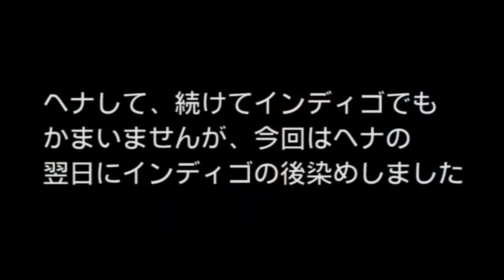ヘナとインディゴの白髪染め＋オイル頭皮マッサージ編3/5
ヘナとオイルは相性がよいため、オイルで頭皮マッサージをして、 ヘナをします。その後、茶オレンジに染まった白髪をインディゴで 後染めすることで、暗めに、ダークブラウン、ほとんど黒髪に仕上 げます。サイトの詳細はヘナ遊ヘナ若葉初心者情報へ：